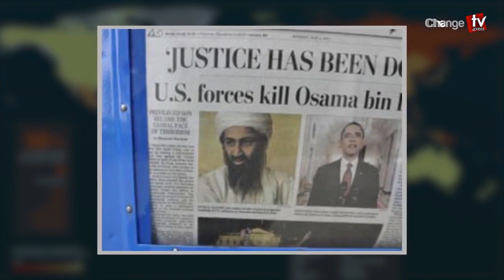যেভাবে লাদেনের সাক্ষাৎকার নেন পাকিস্তানি সাংবাদিক হামিদ মীর... Free SKY tv | ফ্রী স্কাই টিভি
যেভাবে লাদেনের সাক্ষাৎকার নেন পাকিস্তানি সাংবাদিক হামিদ মীর... Free SKY tv | ফ্রী স্কাই টিভি | S J Ratan